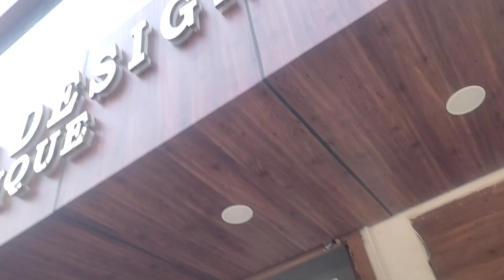desi vlog 🛍️कैसा लहंगा लिया मैंने शॉपिंग का दूसरा दिन दिल्ली, me 🥰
कैसा लगा लिया मैंने शॉपिंग ब्लॉक#dailyvlogs villager armanmalik viralshortsvideo payalmalik chirayumalik jeet rinkusingh rinku gurpreet shoping shopping dailyvlogs Delhi shopping mall#delhi